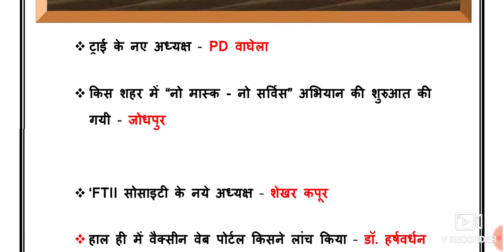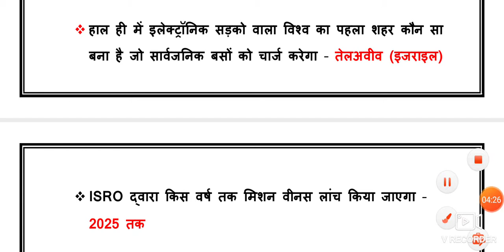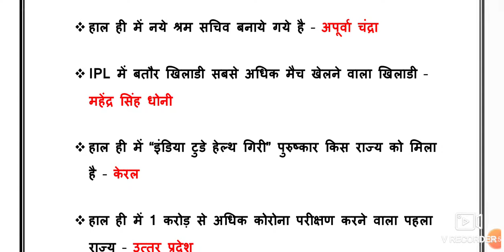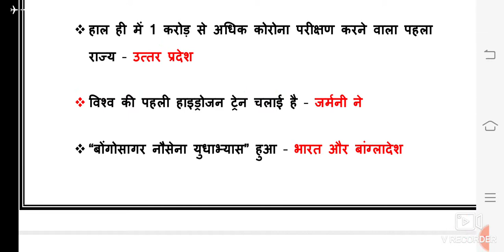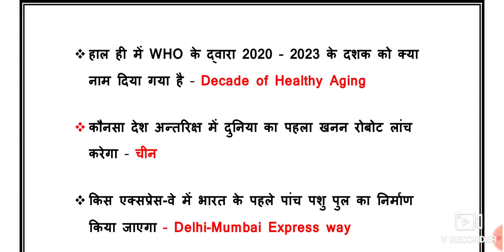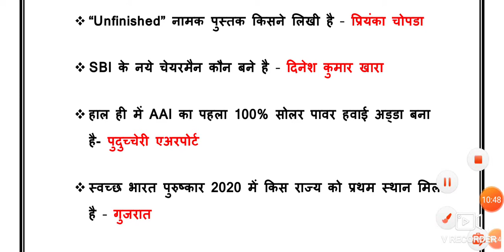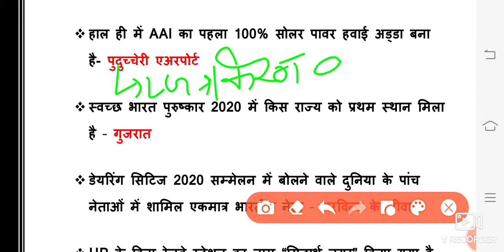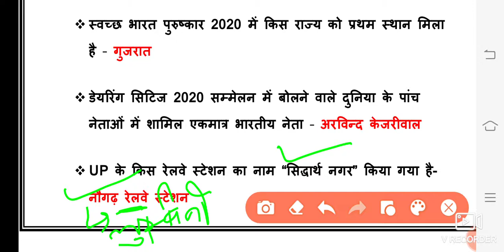current affairs 01-07 Oct 2020